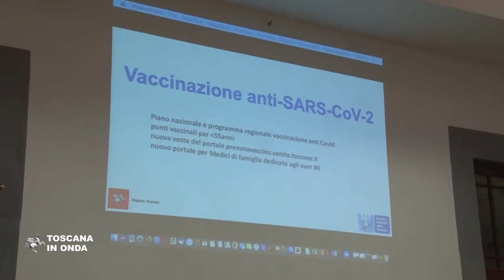Covid 19, la seconda fase di vaccinazioni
Dal quattordici febbraio la Toscana avvierà la somministrazione del nuovo vaccino AstraZeneca ai cittadini di età compresa fra i 18 e i 55 anni che rientrano nelle categorie indicate dal Piano vaccinale nazionale, che in questa seconda fase comprende lavoratori dei servizi essenziali, personale scolastico e universitario docente e non docente, forze armate, polizia di stato, guardia di finanza, capitaneria di porto, vigili del fuoco, polizia municipale; polizia penitenziaria, personale carcerario, detenuti e personale addetto ai luoghi di comunità. La prenotazione è disponibile sul portale regionale dove è possibile scegliere data, ora e luogo per la vaccinazione in uno dei 49 punti vaccinali, attivati in tutta la Toscana a partire dal 14 febbraio 2021 indicati nella pagina La notizia